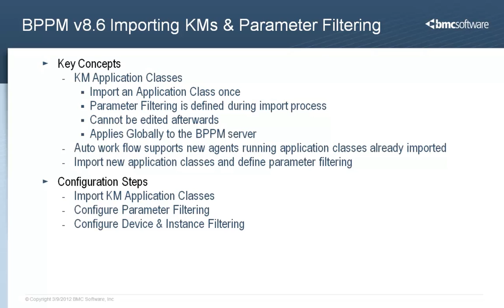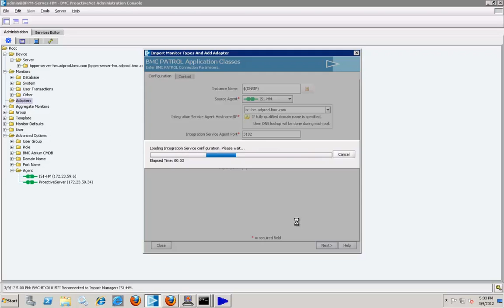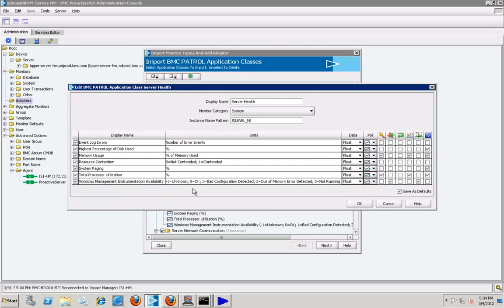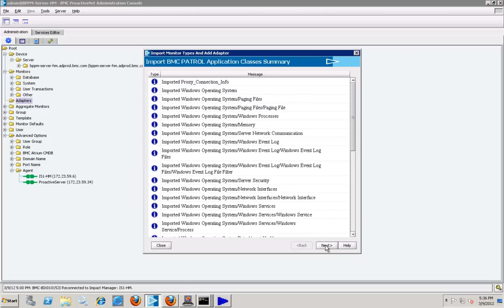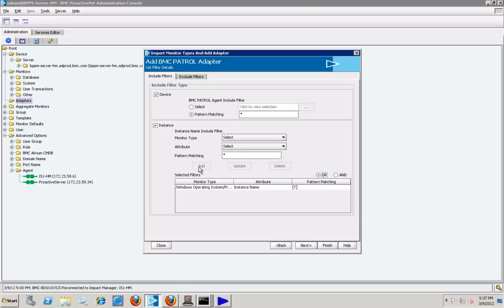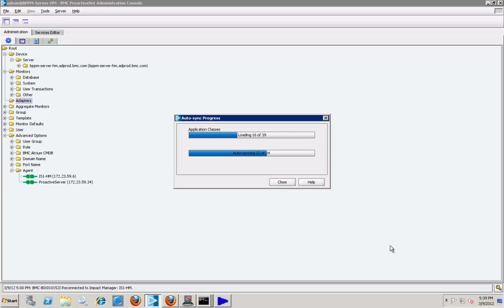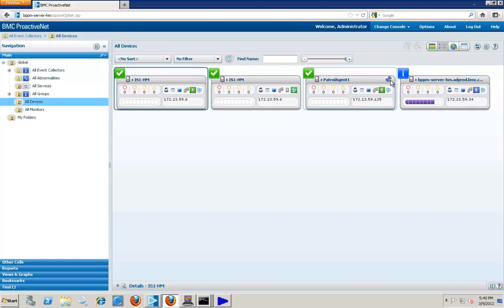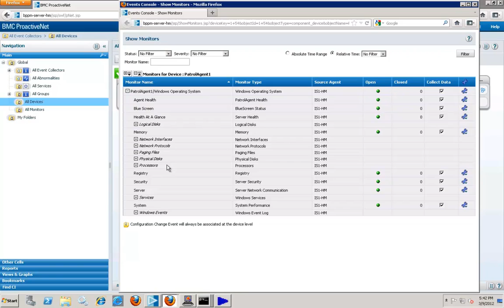ProactiveNet 8.6: Importing KM Application Classes and Configuring Parameter Filtering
This video describes how to import KM Application Classes and Configure Parameter filtering on the Integration Service through the PATROL Adapter for ProactiveNet Performance Management version 8.6.